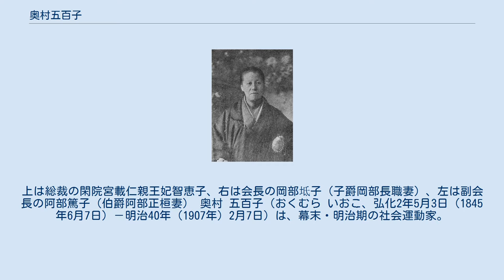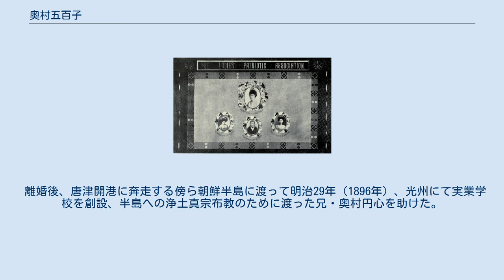奥村五百子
奥村五百子 愛国婦人会の肖像写真（中下）1910年。
上は総裁の閑院宮載仁親王妃智恵子、右は会長の岡部坻子（子爵岡部長職妻）、左は副会長の阿部篤子（伯爵阿部正桓妻） 奥村 五百子（おくむら いおこ、弘化2年5月3日（1845年6月7日）－明治40年（1907年）2月7日）は、幕末・明治期の社会運動家。
愛国婦人会の創設者。
 肥前国唐津出身。
父は真宗大谷派釜山海高徳寺の住職・奥村了寛で、父の影響を受けて尊王攘夷運動に参加、文久2年（1862年）には男装の姿で長州藩への密使を務めたこともあった。
同じ宗派の福成寺の住職・大友法忍に嫁ぐが死別、続いて水戸藩出身の志士の鯉淵彦五郎と再婚するが離婚する（征韓論を巡る意見対立が理由とされる）。
 離婚後、唐津開港に奔走する傍ら朝鮮半島に渡って明治29年（1896年）、光州にて実業学校を創設、半島への浄土真宗布教のために渡った兄・奥村円心を助けた。
北清事変後の現地視察をきっかけに女性による兵士慰問と救護や、遺族支援が必要と考え、1901年に近衛篤麿・小笠原長生や華族婦人らの支援を受けて愛国婦人会を創設する。
以後、会のために日本全国で講演活動を行い、日露戦争時には病身を押して献金運動への女性の参加を呼びかけ、戦地慰問に努めた。
 ^ 「去華就実」と郷土の先覚者たち 第13回　奥村五百子　（上） ^ 「去華就実」と郷土の先覚者たち 第14回　奥村五百子　（下） ^ 『官報』第7639号、「叙任及辞令」1908年12月11日。